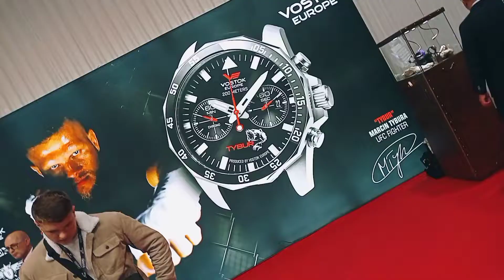Premiera zegarka Vostok Europe "TYBUR" | Zegarownia.pl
Marcin Tybura to polski zawodnik MMA, a od niedawna również ambasador marki Vostok Europe. Efektem tej współpracy jest zegarek "TYBUR", którego premiera miała miejsce 30 września 2021 roku na targach Gold EXPO w Warszawie.